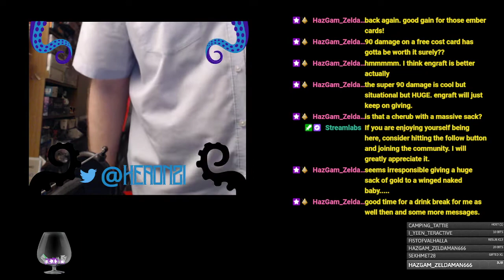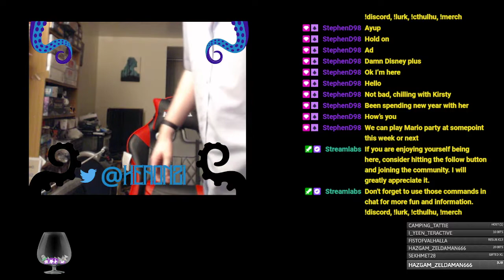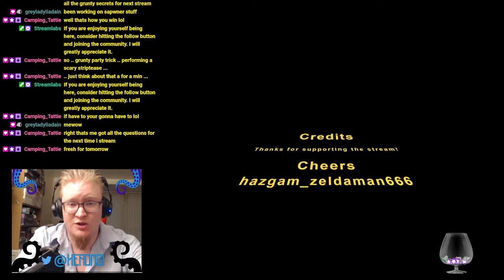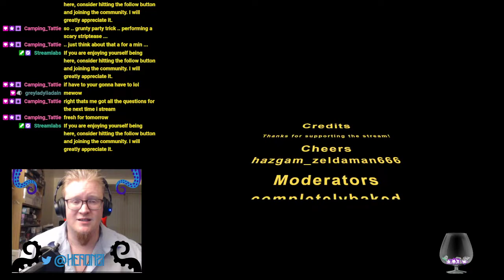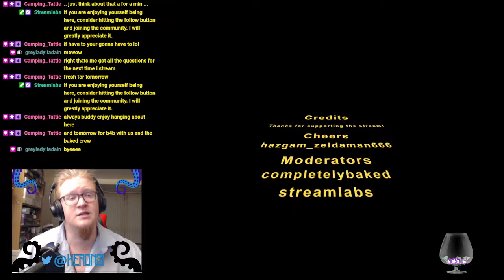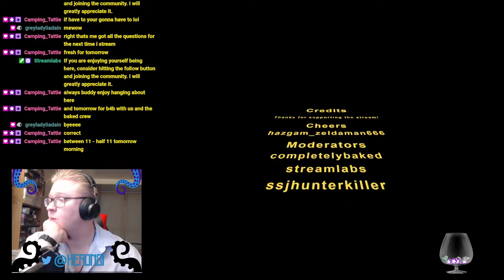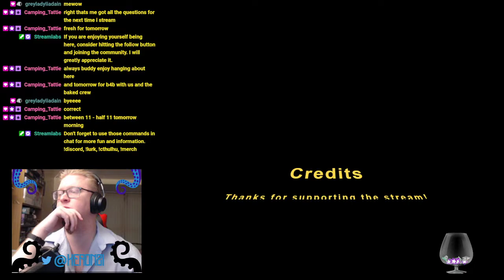Monster Train - Train Ride 4 - 1st January 2022